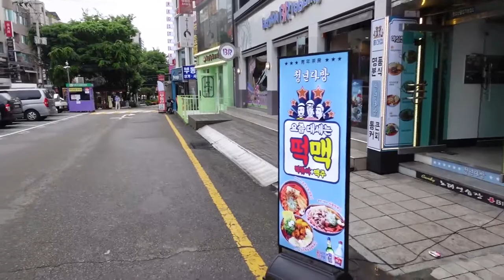HAIR AND NAIL VLOG // Getting my hair dyed in Hongdae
Hey guysss ^_^ I got my hair done in Hongdae, which is a very popular part of Seoul. I got it dyed gray by @bayby_Hanyi on Instagram. She did an amazing job and I absolutely love it! After that, I went to get my nails done by @baby.barbie.nails on Instagram. Izabel comes to you for the appointment so it was very convenient. Her speciality is gem design, but I really love the fire design she did on me. Have a great day!!

Lioness (Prod. by DayFox)